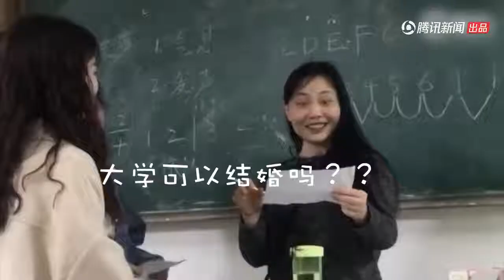热点资讯 刷新老师认知的请假理由：学生拍婚纱照 老师表情诠释“十万点暴击”